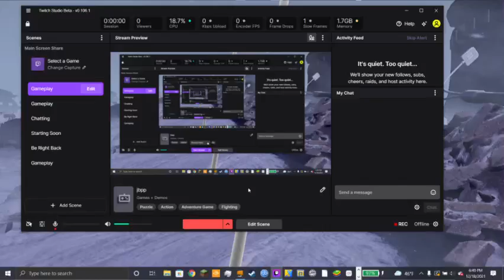Pavlov: loading screen simulator